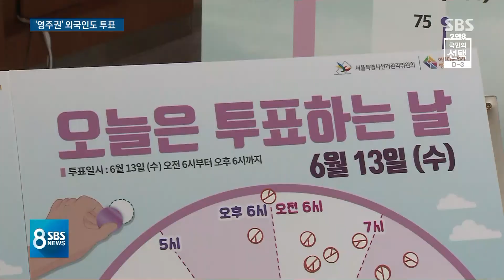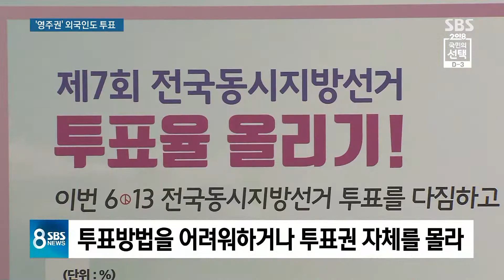외국인 유권자 10만 명 돌파…"지방선거 투표하세요" / SBS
우리나라는 아시아에서 유일하게 영주권 받은 지 3년이 지난 외국인에게 투표권을 주고 있습니다. 지방선거에 한해서 그렇습니다.

주민 권리를 보장한다는 취지인데 잘 몰라서, 또 너무 어려워서 투표 못하는 사람들이 많습니다.